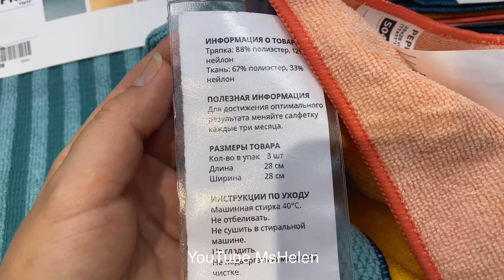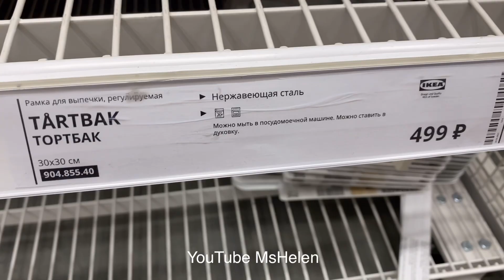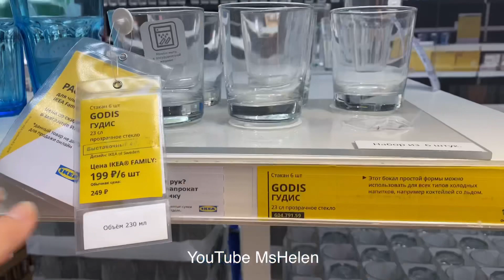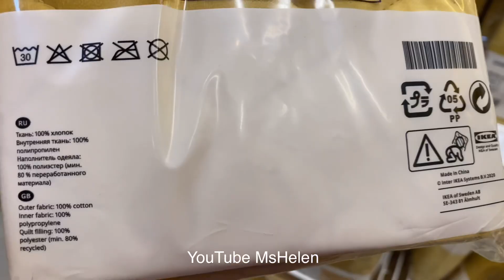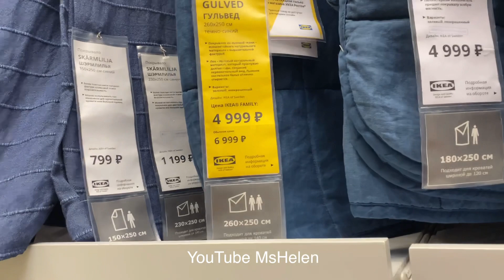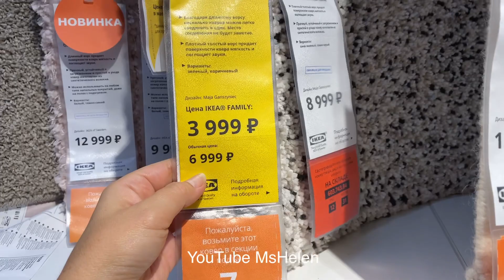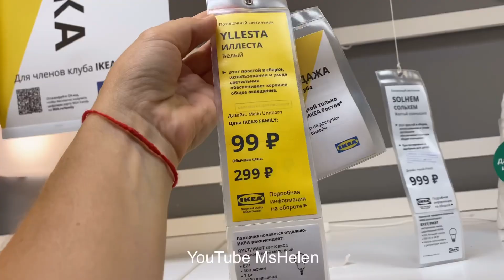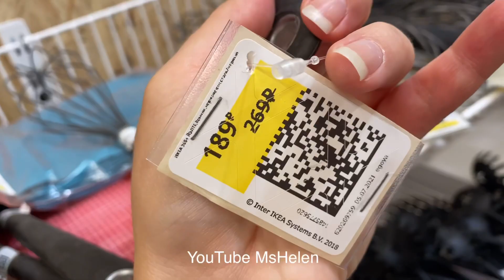✅Икеа💛 ГОРЯЧИЕ ПРЕДЛОЖЕНИЯ🔥УСПЕЙ на НОВИНКИ‼️ВТОРОЙ ЭТАП РАСПРОДАЖИ💛СКИДКИ ДО 80% IKEA обзор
ЧТО КУПИТЬ В ИКЕА ?🍀Обзор из магазина ИКЕА. IKEA ИЮль 2021. ЛЕТНЯЯ коллекция 2021.
Полный обзор отдел МЕБЕЛИ

Мой номер консультанта:
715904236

LIKE WALLMART AND DOLLAR TREE